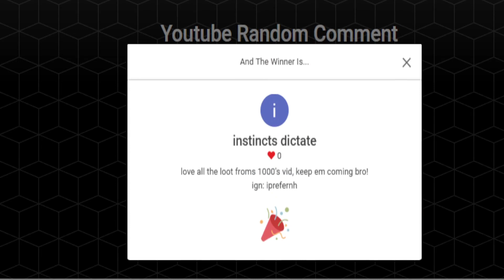Deepwild Pking Video PT. 5 | $200 G/A | RSPS | SPAWNPK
Thank you for all your support, i will continue to make content so i can show what spawn pk is, that it isnt just a spawn server! leave a like ,subscribe and share, i also do not own any of the music
these are the links to the songs i used to make my video i do not make any money using these songs on my channel: the songs are called